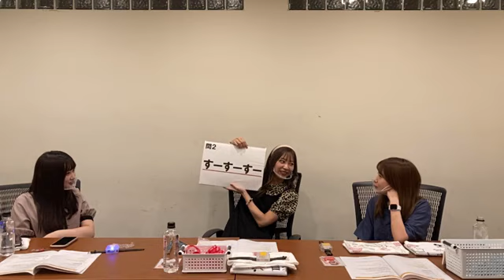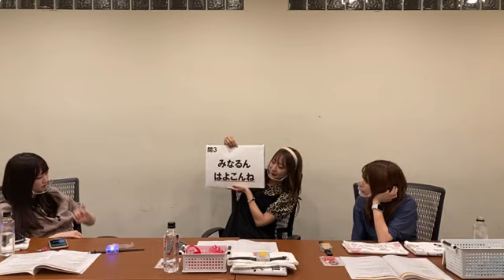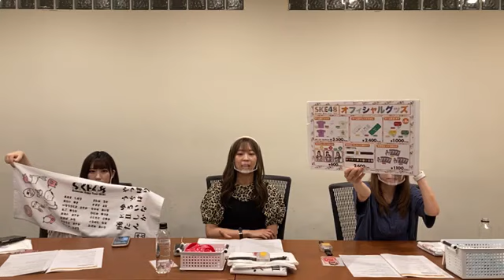SKE48 Zepp Tour 2021特別配信 2021年07月28日 20時36分06秒